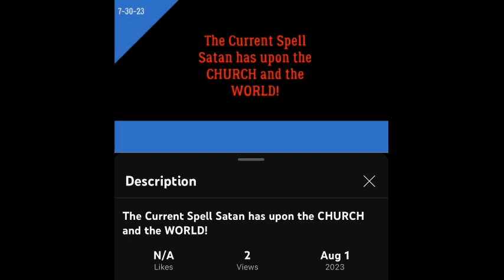A Prophetic Message is preached and days later GOD sends HIS Vindication